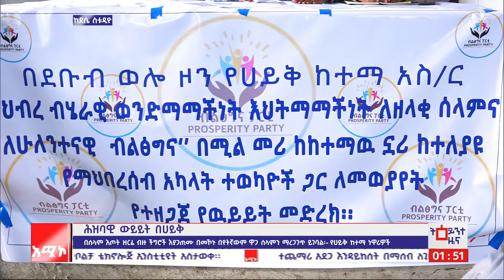ሕዝባዊ ውይይት በሐይቅ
ምሽት 1:00 ትዕይንተ ዜና ባሕር ዳር: የካቲት 08/2016 ዓ.ም (አሚኮ)